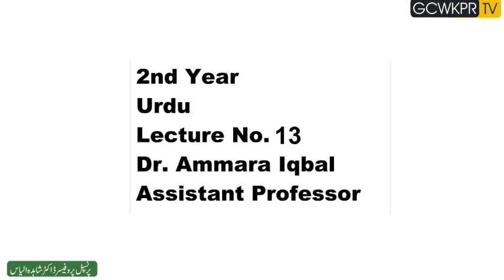Dr Ammara Iqbal Lecturer No 13 Urdu 2nd Year.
Dr. Ammara Iqbal Assistant Professor, Govt. Postgraduate College for Women, Khanpur District Rahim Yar Khan.